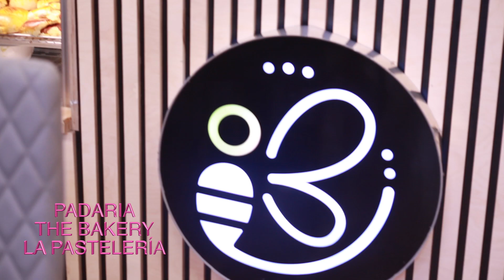HONEY BUN 1